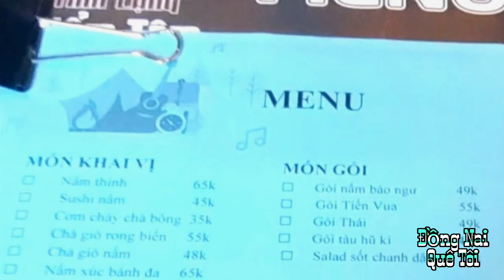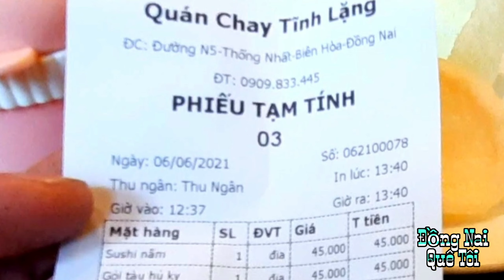Quá bất ngờ tại biên hòa city . QUÁN ĂN bên cạnh 1 LÂU ĐÀI . vừa ngon lại vừa rẻ . #20